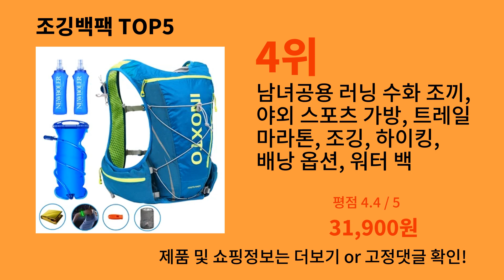조깅백팩 2024 신박한 알리익스프레스 추천 Top 10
가장 많이팔린 조깅백팩
영상 속 조깅백팩 구매링크:

1위 : 통기성 수분 공급 조끼 트레일 러닝 백팩, 경량 사이클링 달리기 조깅 마라톤 배낭 라이딩 자전거 등반 가방, 5L
가격 : 8,991원

2위 : 야외 트레일 러닝 남성용 초경량 배낭, 수분 공급 조깅 조끼, 통기성 마라톤 자전거 가방, 물병 500ML, 5L
가격 : 25,003원

3위 : MORAC 모락 스마트폰 러닝 런닝 벨트 가방 플립벨트 조깅 마라톤 달리기 런벨트 밴드
가격 : 5,149원

4위 : 남녀공용 러닝 수화 조끼, 야외 스포츠 가방, 트레일 마라톤, 조깅, 하이킹, 배낭 옵션, 워터 백 플라스크, 배낭, 8L
가격 : 31,900원

5위 : 반사 러닝 배낭, 범용 경량 스포츠 러닝 조끼, 휴대폰 카드 가방, 조깅 피트니스, 남성 여성 조끼
가격 : 9,330원

감사합니다.